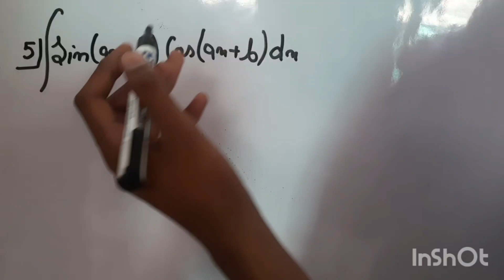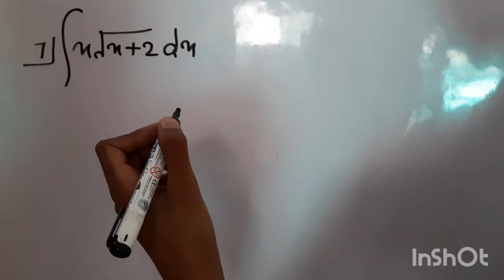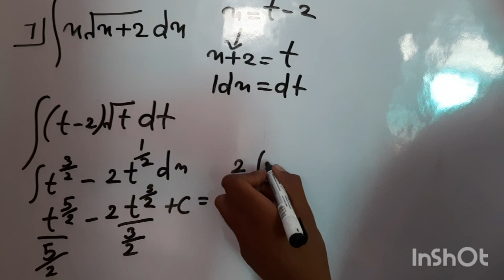12th maths exercise 7.2 Q. no. 5,6,7